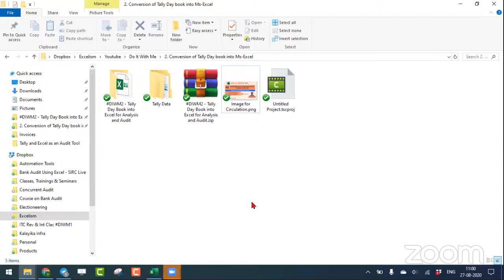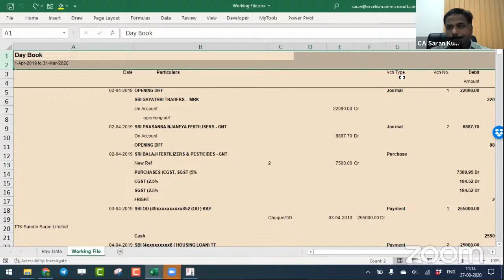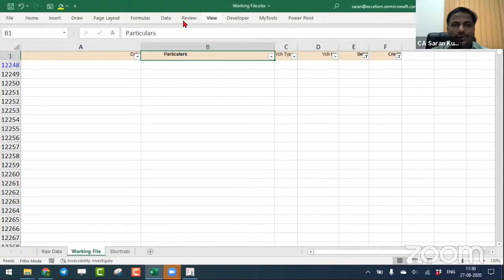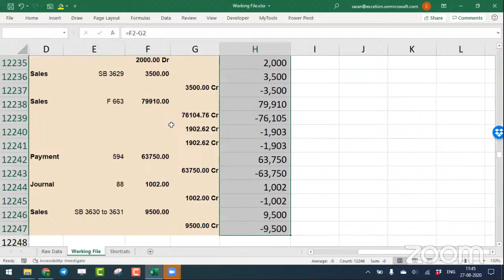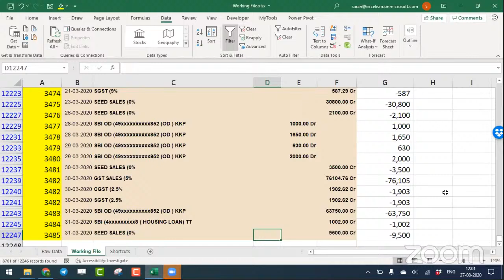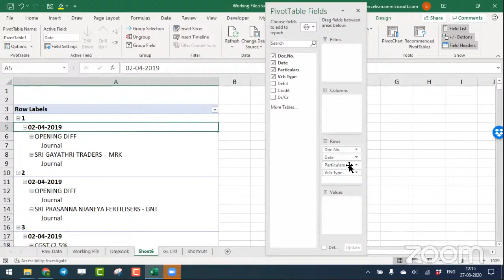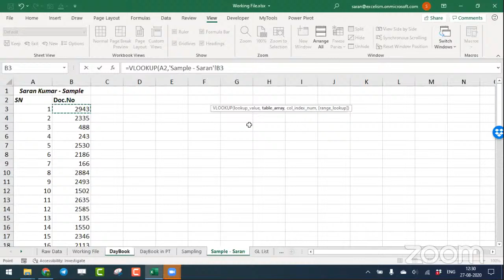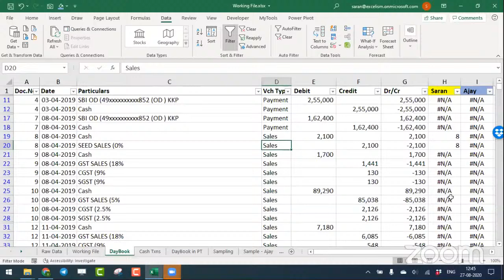#2 Conversion of Tally Day Book into Ms-Excel for Analysis and Audit - DoItWithMe Series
This is the part of a series of LIVE sessions on "DO IT WITH ME".

You'll be learning the Following in this Video:
👉 How to Export the Tally Day Book into Ms-Excel
👉 Using the Filters
👉 Removing the Junk Rows
👉 Removing Non-Printable Characters
👉 Filling the Dates for all lines of Vouchers
👉 Insertion of Unique Transaction Number
👉 Conversion into Pivot Table for Analysis
👉 Making Samples for Each Staff
👉 Extracting Samples Data for Each Staff

You'll be learning the Following Excel Features in this Video:
👉 FILTERS Features
👉 Clear Contents Feature
👉 Using IF() Functions
👉 Fill the Data to the Selected Cells
👉 Using VLOOKUP() Function
👉 Using RANDBETWEEN() Function
👉 Using Remove Duplicates Feature
👉 Using Conditional Formatting Feature
👉 Using Pivot Tables